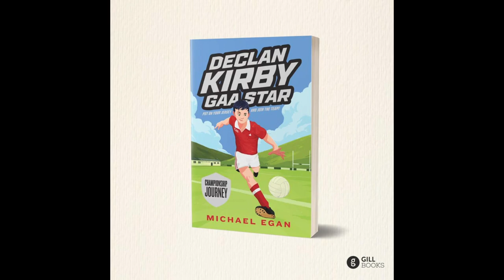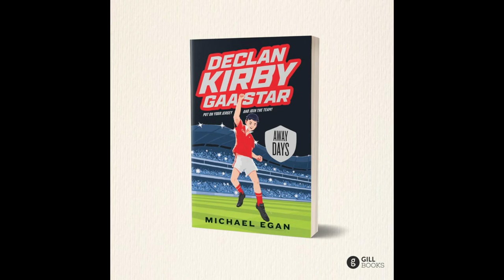Antrim GAA Rising | Division 1 Success | Enda McGinley | Casement Park & More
Antrim GAA Season Preview is now live on Youtube and all podcasting apps with Antrim Journalist David Mohan looking at both the Antrim Hurlers and Footballers ahead of the upcoming 2022 GAA season.

We discuss a number of topics including Antrims Division 1 form in 2021 beating Clare & Laois and the draw with Wexford, Relegation to the Liam McCarthy and where it went wrong. Division 1 expectations in 2022, Joe McDonagh Cup, Enda Mcginleys influence on the Antrim Footballers. Potential new faces in the panel & more.